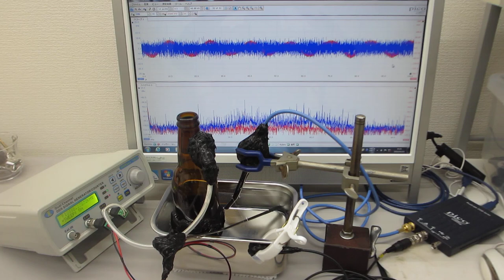ステンレス容器を利用した超音波の音圧測定実験（超音波システム研究所）